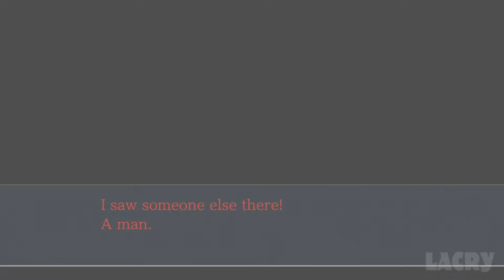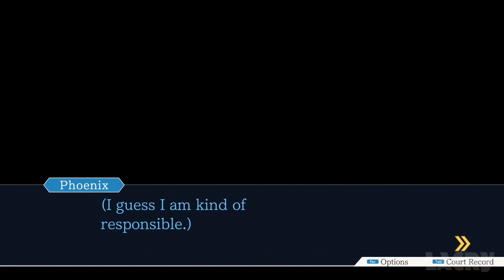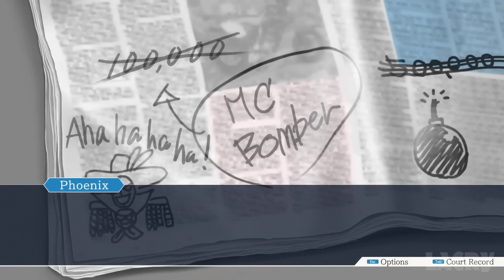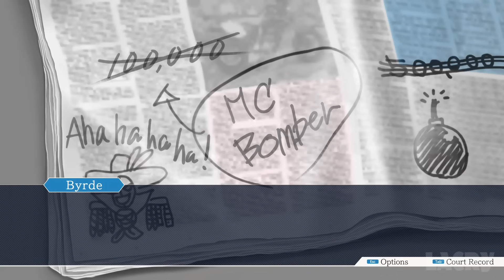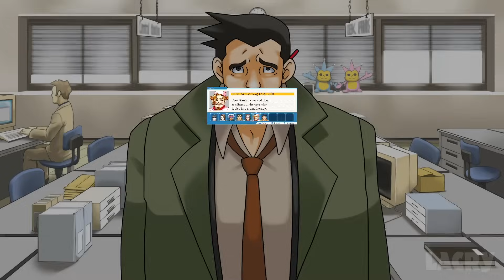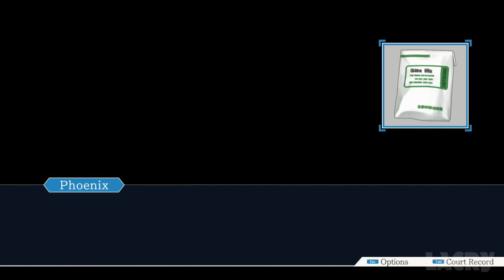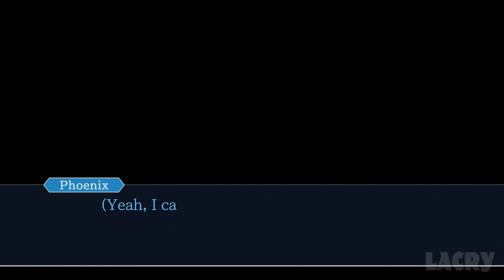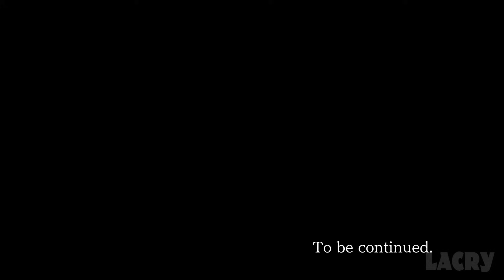Phoenix Wright: Ace Attorney Trilogy Walkthrough Gameplay Part 12 - Case 12 (PC Remastered)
Phoenix Wright: Ace Attorney Trilogy Gameplay Walkthrough Part 12 No Commentary on PC in 1080p 60fps (HD Remastered Adventure Game 2019) (Trials and Tribulations Episode 3)